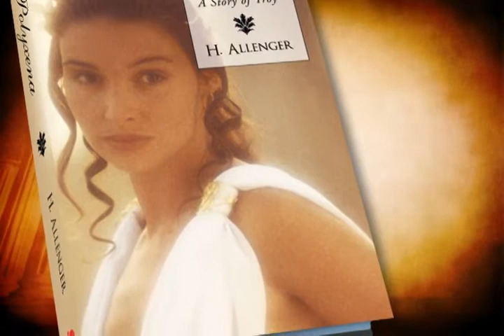Polyxena by H. Allenger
Published by iUniverse, Inc. Editor's Choice Awardee. Available in Softcover, Hardcover & E-Book formats @
After Troy falls, Neoptolemus claims Polyxena as his prize, but she rejects his advances. In a fit of rage, Neoptolemus contrives a story that dooms the ill-fated Polyxena. She knows what she must do to survive, but she cannot change her destiny.
Polyxena, the daughter of King Priam of Troy, knows her misfortune has been to have Neoptolemus fall in love with her. As she prepares to die at the commemoration rites for Neoptolemus's father, Polyxena reflects over her past year, relating her thoughts to Aphrodite, the Goddess she believes is responsible for orchestrating the events that have beset her. As she tries to make sense of it all, Polyxena converses with all the well-known personages associated with the Trojan myth—Achilles, Agamemnon, Cassandra, Helen, and many others—while seeking solace in the hope that her existence has not been futile.
In this moving story of forbidden love, a young woman who is an integral part of the romantic legacy surrounding Troy comes to a surprising and satisfying conclusion about the life she has lived.
About the Author: H. Allenger earned a BA in Public Administration and a MA in International Relations. After thirty-one years with the Seattle School District, he is now retired and pursuing his true passions which include mythology, archaeology, and writing. He currently resides in Seattle, Washington, and enjoys traveling the world.